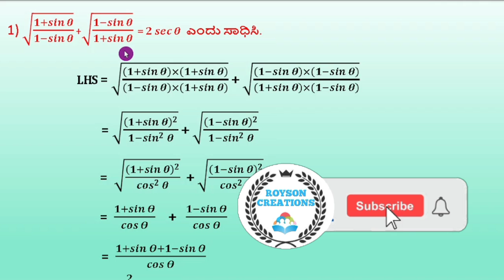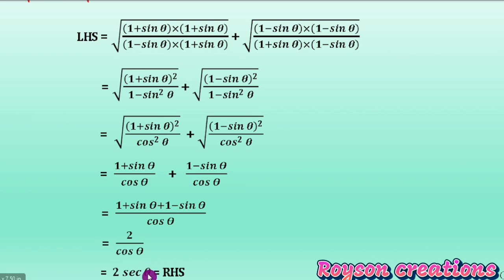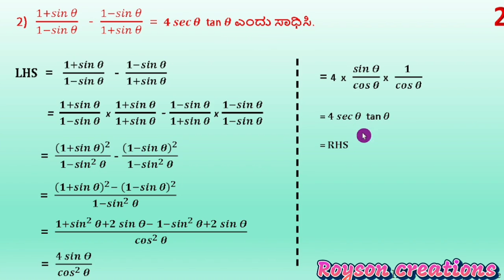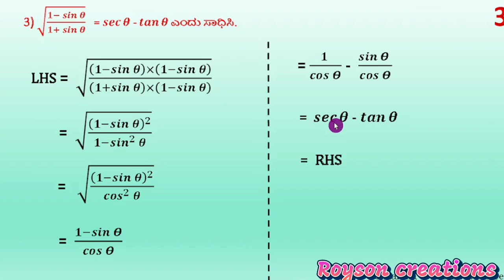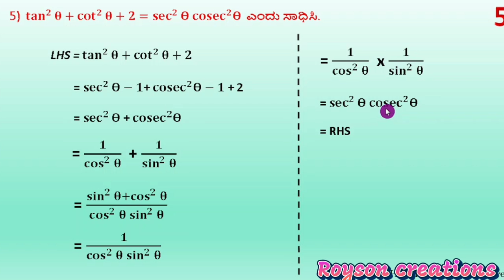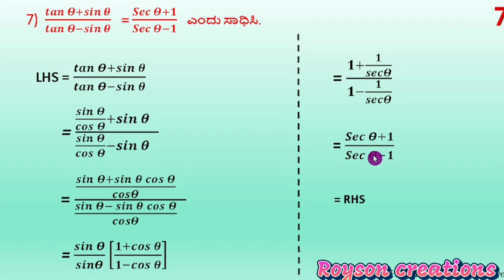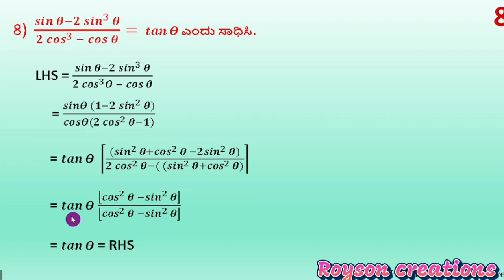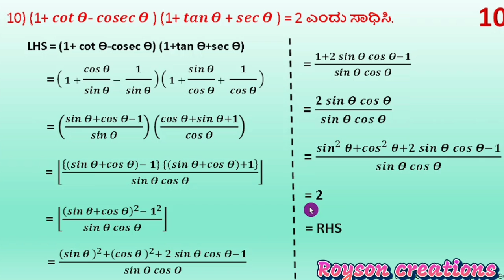SSLC Maths Trigonometry 2023 | ತ್ರಿಕೋನಮಿತಿಯ ಲೆಕ್ಕಗಳನ್ನು ಸುಲಭವಾಗಿ ಬಿಡಿಸುವುದು 2023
kseebsslcsolvedmathspaper2020-21
# mathsmodelquestionpaper